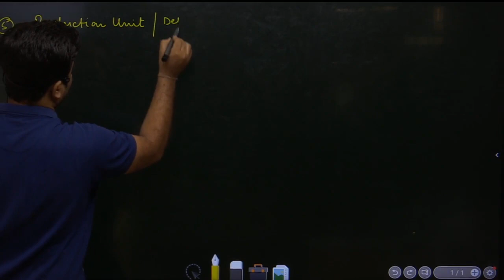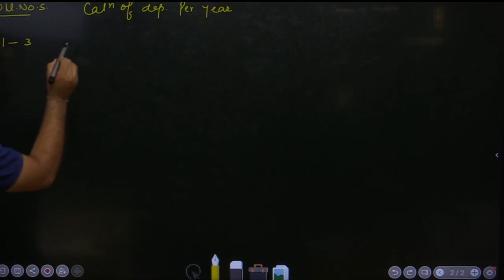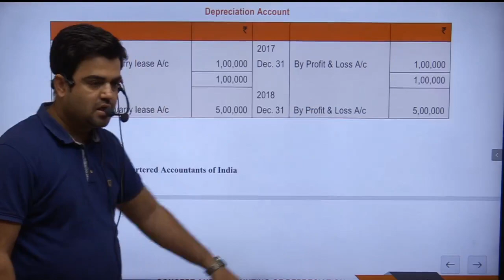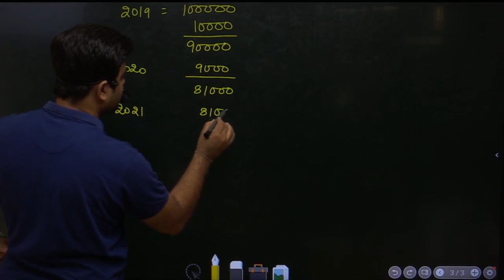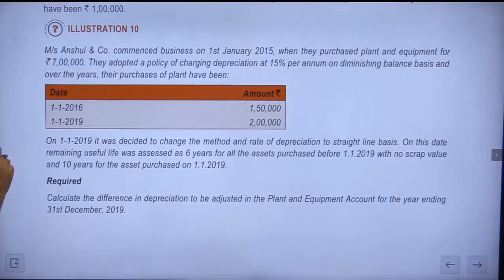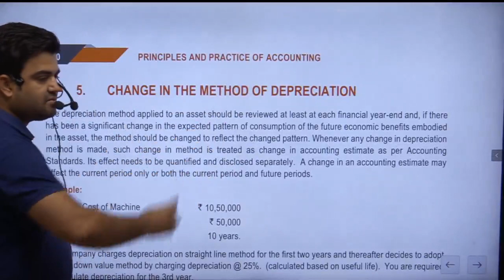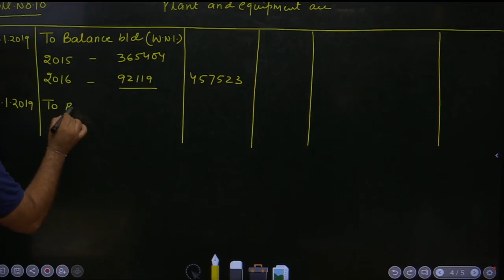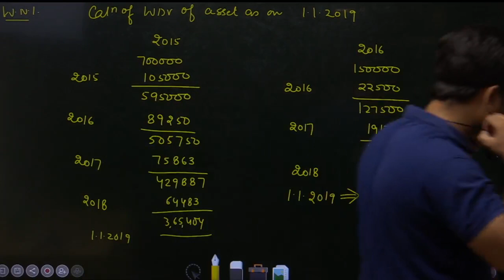Lecture 13 Chapter 5 Concept and Accounting of Depreciation 28 05 2022